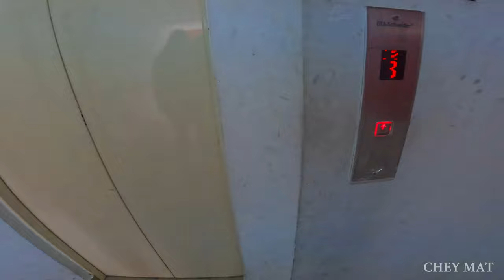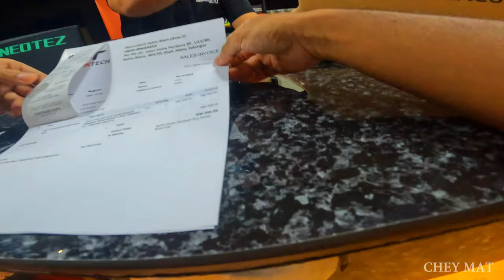|VLOG| Rugi Kalo Tak Beli!! - Sesuai Bagi Entry Level Setup PC Murr2.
Untuk video kali ini bukan berkenanaan motor tapi jangan risau kami akan tambah niche baru dalam channel kami iaitu gaming dan sebagainya.

Korang bole juga dapatkan barangan tersebut secara atas talian melalui link yang tertera di bawah.

Kami ada sediakan playlist motor bagi kemudahan viewers untuk mencari video motor.

Bagi sentiasa support kami. Kami ingin mengucapkan ribuan terima kasih kerana setia menonton video kami yang tak seberapa ini. TERIMA KASIH SEMUA!!